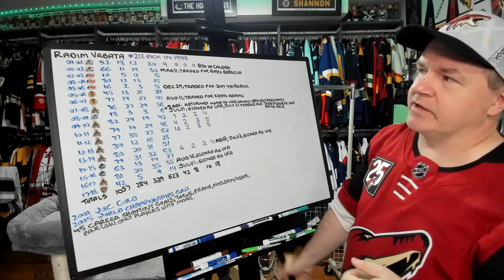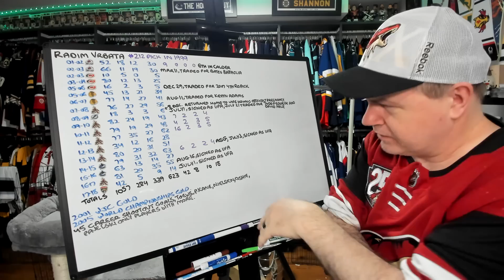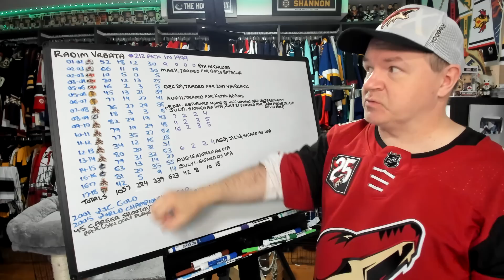The Career of Radim Vrbata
Vrbata had a solid career and produced well, especially in the shootout.

Abbotsford, BC
V2S 8P1

In the USA:
Shannon Skanes
1125 Fir Avenue
Suite 119